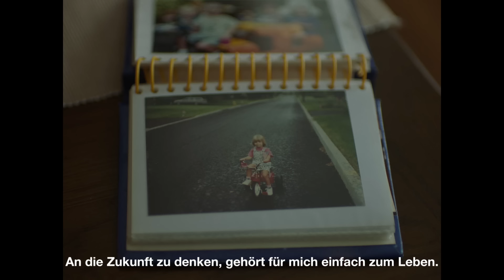BASF. Das Klima verändert sich. Wir uns auch.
Und es sind vor allem die Menschen, die den Wandel für das Klima aufhalten können.

Claires Geschichte – Jede kleine Aktion bringt bedeutende Veränderungen. Und immer tragen Menschen hinter den Kulissen dazu bei, dass Klimaschutz oberste Priorität hat. Denn neben großen Projekten zur Senkung der CO2-Emissionen wie unseren Wind- und Solarparks, der Elektrifizierung unserer Fabriken und der Unterstützung unserer Kunden bei der Verringerung ihres CO2-Fußabdrucks leisten auch unsere Mitarbeiter:innen ihren Beitrag zum Klimaschutz. Rund um die Welt sind sie voller Leidenschaft und Engagement bei der Sache, um den Wandel in unserer gesamten Organisation zu unterstützen. Wir nennen sie unsere „Change Maker“ – und in dieser Film-Serie lernen Sie sie kennen.

Zum Beispiel kombiniert Ingenieurin Claire Präzision mit Leidenschaft. In ihrer Heimatstadt Motown setzt sie sich mit Herz und Seele für ihre Klimaaktionspläne ein. Von ständigen Verbesserungen bei der Energieeffizienz zu Hause bis hin zu richtungsweisenden Entwicklungen zur Abfallreduktion auf der Arbeit – der Einsatz von Claire geht genau in die richtige Richtung.